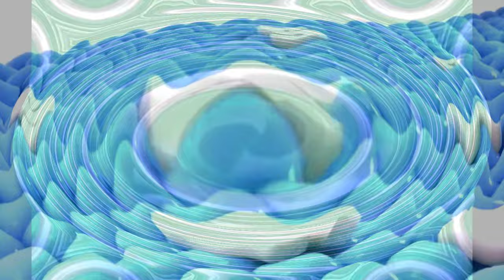Preview 2 Samsung Logo Balls V4 | With 2 Effects